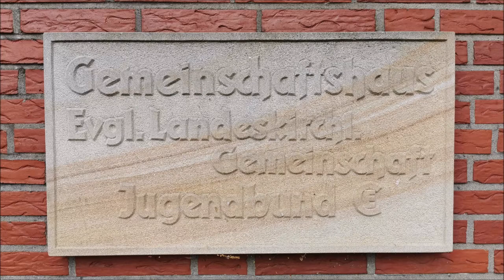Predigt von Mirjam Jauslin am 29.05.2022 LKG Rheine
Hier ist die Predigt von Mirjam Jauslin vom 29. Mai 2022 aus der Landeskirchlichen Gemeinschaft in Rheine. Übersetzt wird von Faruh. Die Landeskirchliche Gemeinschaft Rheine ist eine christliche Gemeinde innerhalb der Evangelischen Landeskirche und gehöret dem Westfälischen Gemeinschaftsverband e.V. (WGV) mit Sitz in Bochum an. Landeskirchliche Gemeinschaft gibt es in ganz Deutschland und darüber hinaus. Die Dachorganisation ist der Evangelische Gnadauer Gemeinschaftsverband e.V. und ist ein freies Werk in der evangelischen Kirche. Die Bibel ist Grundlage und Leitlinie für unser persönliches Leben und das Leben in der Gemeinschaft. Wir haben erfahren, dass Gott uns in seinem Wort, der Bibel, Orientierung, Hilfe und begründete Hoffnung schenkt. Christsein besteht für uns nicht allein aus einer äußeren Form, sondern in einem persönlichen Vertrauensverhältnis zu Jesus Christus.